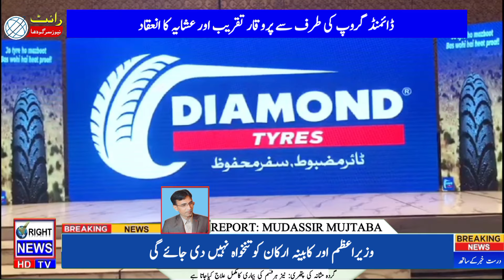Diamond Group Hosts Grand Eid Milan Party in Sargodha | Exclusive Event Highlights!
Join us as we delve into the glitz and glamour of Diamond Group's extravagant Eid Milan party held in the majestic city of Sargodha! 🎉 With over 55 years of contribution to Pakistan's development, Diamond Group has earned a distinguished reputation in the nation's industry landscape. Recently, their Diamond Tyres have surged in popularity, thanks to their unmatched quality and affordability. 🚗💎

In a bid to celebrate their success and connect with distributors, dealers, and customers, Diamond Tyres organized a splendid event, graced by the presence of their Sales Director, Mubeen Raza, and National Sales Manager, Tariq Aziz. 🌟 They shared insights into the company's production prowess and shed light on the forthcoming market trends, especially in the realm of electric vehicle tyres. 🚙⚡

The event was not short of excitement, with a flurry of prizes awarded through a thrilling lucky draw. 🎁✨ And to top it off, attendees were treated to a sumptuous feast, making it an unforgettable evening for all. Watch the exclusive highlights now! DiamondGroup EidMilanParty Sargodha Tyres ElectricVehicles EventCoverage 📹🎈